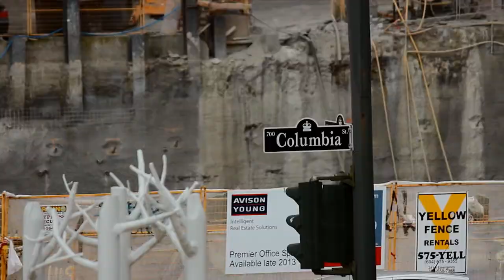BCLC - City of New Westminster benefits from Starlight Casino revenue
The Starlight casino generates revenue for the City of New Westminster enabling the city to develop a community centre, conference facility, programs at Douglas College and various other community initiatives.
BC gambling proceeds fund local program such as health care, education and community groups across the province.